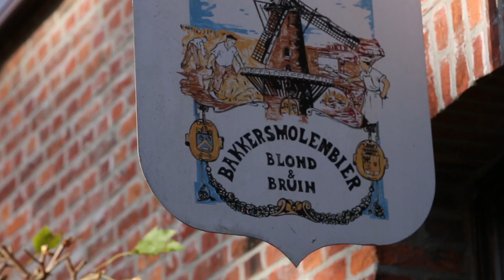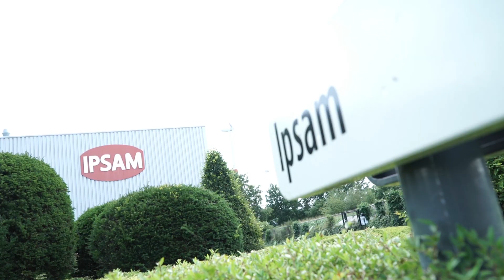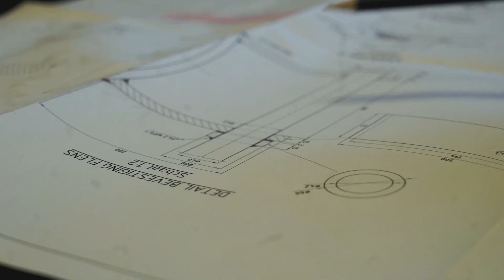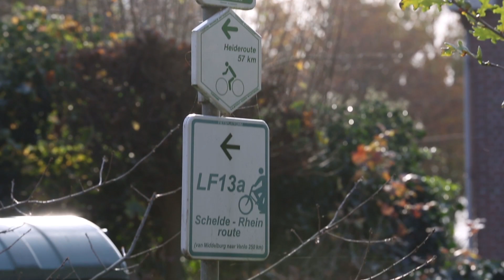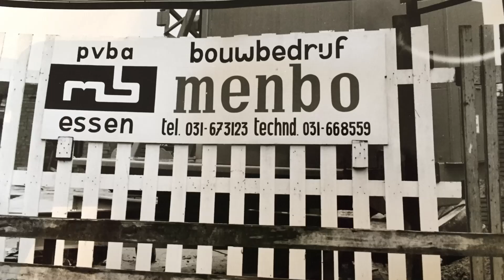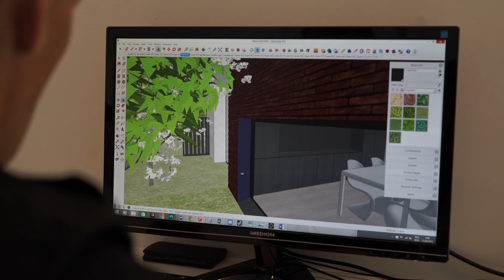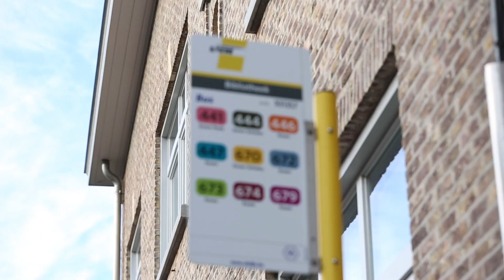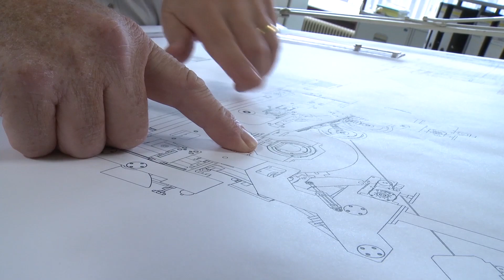Manager TV - Essen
Wat hebben Kommil Foo, Dries van Noten en Zdeněk Štybar met elkaar gemeen? Ze groeiden alle drie op in Essen, de groene Antwerpse gemeente aan de Nederlandse grens. Bent u in de buurt? Bezoek dan zeker de Bakkersmolen. In de bakkerij smult u van echte molenkoeken, op steen gebakken brood en ambachtelijke speculaas. Herbeleef ook de geschiedenis in het Essense Karrenmuseum. U vindt er de grootste collectie karren, wagens en koetsen terug in België en Nederland. Uitwaaien doet u te voet of op de fiets in de mooiste omliggende natuurgebieden van de Kempen, zoals de Kalmthoutse Heide, de Maatjes en de Brabantse Wal.
Wat maakt Essen zo aantrekkelijk voor zijn inwoners en bezoekers? “Het rustige, landelijke karakter van de gemeente”, verklaart Dirk Konings, schepen voor Ruimtelijke Ordening, Plattelandsbeleid en Landbouw. Daarom zet Essen in op open ruimte met aandacht voor bos, heide en landbouw – met een ruim aanbod aan wandel- en fietspaden. Kortom: natuur, recreatie en landbouw gaan er hand in hand. De komende jaren investeert de gemeente heel wat in fietspaden, speelpleintjes en haar culturele erfgoed.

Extra troef van Essen is de vlotte bereikbaarheid – per spoor en via de weg. Zo staat u in een handomdraai in de dichtstbijzijnde steden. En zijn ook alle bedrijven en handelaars in de gemeente snel en gemakkelijk te bereiken.

In Essen wordt er gewérkt. Met een werkloosheidsgraad van maar vijf procent, scoort de gemeente sterk op het vlak van bedrijvigheid. En daar zit Valéron Strenght Films voor iets tussen. Want deze producent in plastic folies voor bedrijfstoepassingen is de grootste werkgever in Essen. Het bedrijf landde veertig jaar geleden op de Nieuwmoersesteenweg. Vandaag is Valéron Strenght Films een van de topspelers in de sector, en wereldwijd actief. Met vestigingen in Houston, China en ... Essen dus.